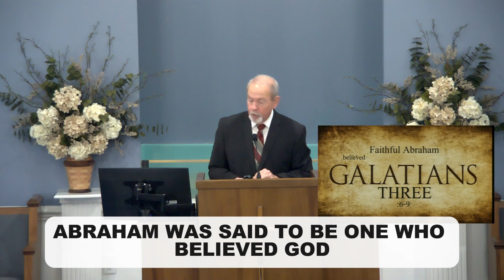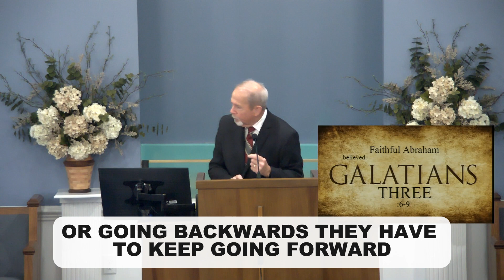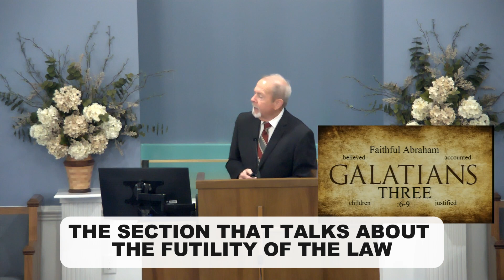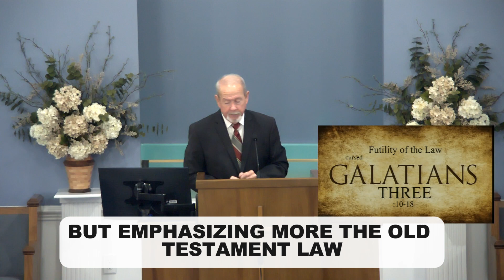May 19th, 2024 AM "Galatians Three"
Join the Saints at the church of Christ at Grandview Pines as we study the foolish Galatians (Galatians 3:1) and how we can take their downfalls and strengthen our faith and our walk with God.